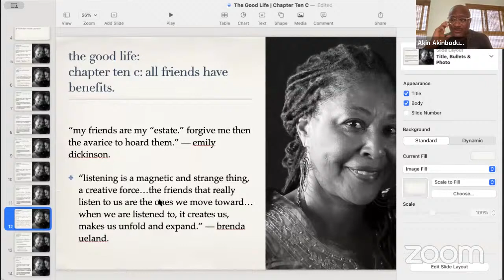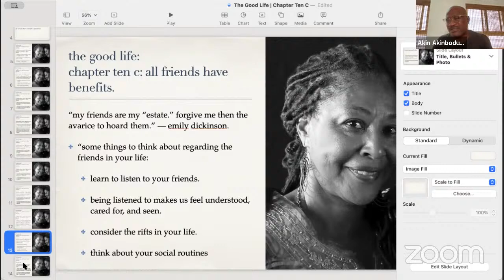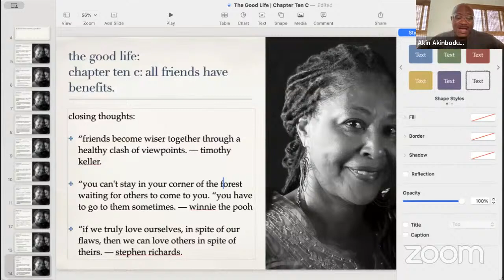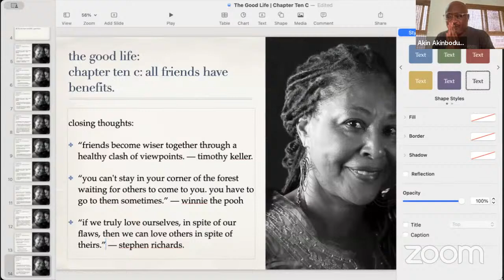Happiness | Part 114 | Benefits of Friendship | Part Nine | The Saint.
This is an extract from our weekend Book Club.

Series: Book Club: The Good Life.

Happiness | Part 114.